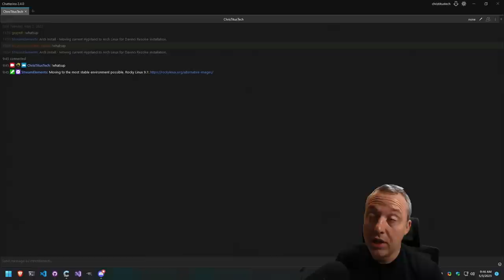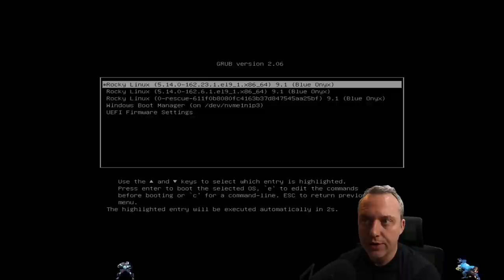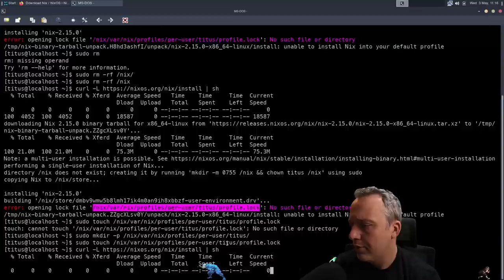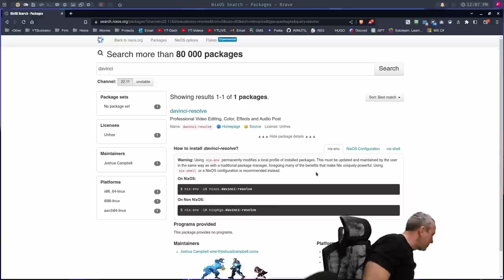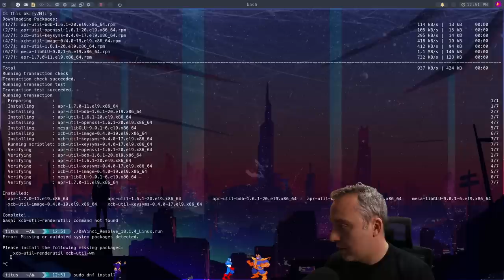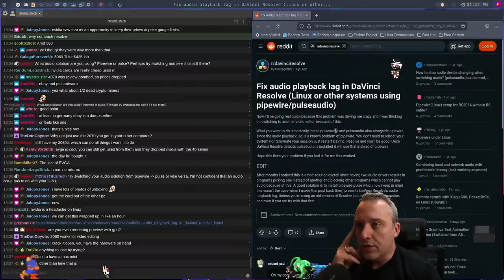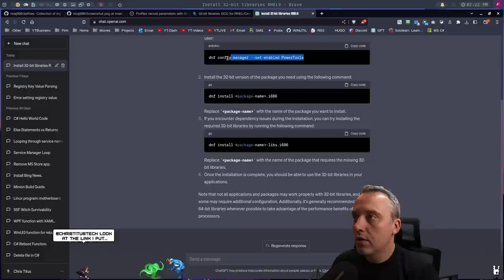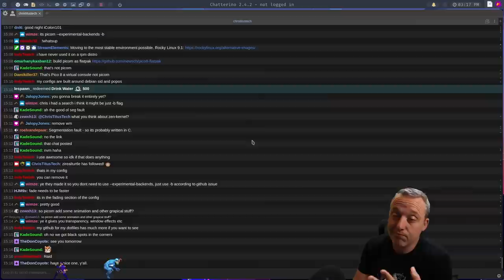Building the Most Stable Linux Distribution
Timestamps:
00:00:00 - Why Rocky Linux?
00:04:24 - Why Did Rocky Linux Get Created
00:09:16 - The Install
00:38:33 - The First Boot to KDE Desktop
00:53:39 - KDE Problems - MUST DELETE EVERYTHING
01:03:37 - Group Install of XFCE
01:13:54 - Attaching Drives and LVM Adjustments
01:17:51 - Moving from XFCE into something better
01:39:52 - Adding new Package Managers and Window Managers
01:58:58 - GNOME... WTF?
02:05:16 - Landing on BSPWM in Rocky Linux
02:15:38 - Fixing ROFI
02:27:06 - EWW First look
02:38:56 - Eww initial dotfile clone
02:47:53 - AMDGPU Pro Drivers Install
02:53:08 - Fixing Polkit
02:58:40 - Davinci Resolve Install on Rocky Linux 9
03:20:18 - Resolve Codec Limitations
03:45:15 - Fixing Resolve playback lag
04:05:23 - Picom compositing settings
04:19:54 - Steam install
04:43:32 - Adding Steam Library to Flatpak Steam
04:55:19 - Chat Picom File
05:12:50 - Wrapping up the Stream